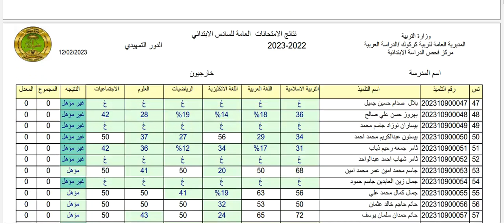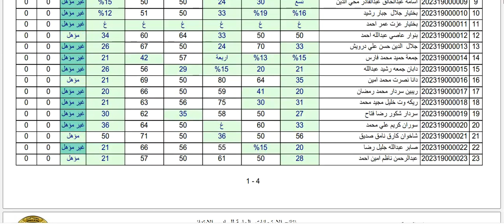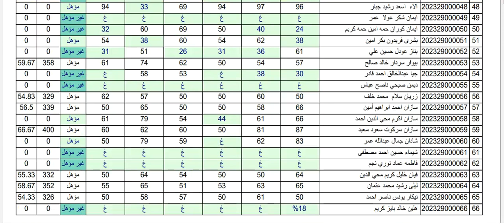نتائج الطلبة الخارجيون للصف السادس الابتدائي كركوك الدور التمهيدي 2023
saye_d6251